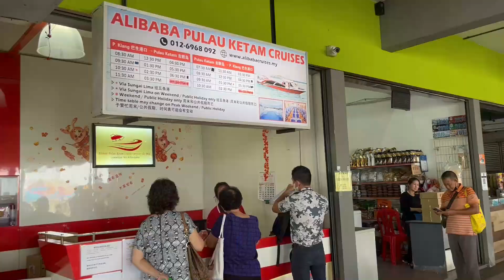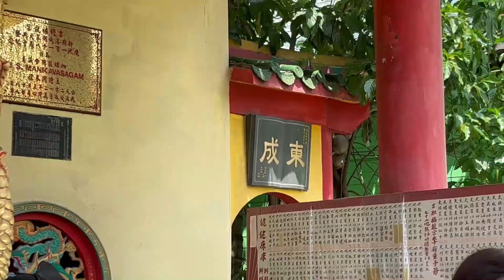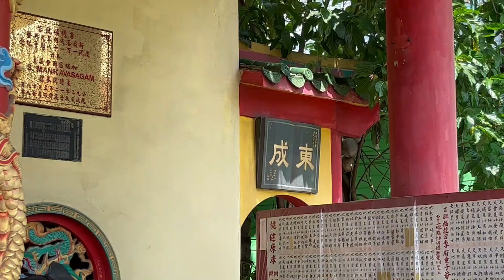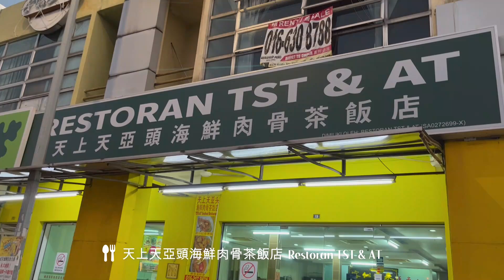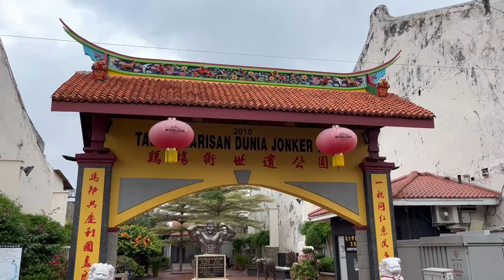Exploring the Hidden Beauty of Malaysia | Kuala Lumpur, Pulau Ketam, Malacca, Port Klang, Avani 🇲🇾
Discover the hidden gems and culture of Malaysia in this travel vlog!

00:35 Day 1
📌 吉隆坡 Kuala Lumpur
🍴 鼎香閣火鍋 Sky-Dome Hotpot
📍 啦啦寶都 LaLaport

01:38 Day 2
📌 吉膽島 Pulau Ketam
🍴 快樂香海鮮酒樓  Kuai Lok Hian
📌 巴生港 Port Klang
🍴 天上天亞頭海鮮肉骨茶飯店 Restoran TST & AT

04:30 Day 3
📌 吉隆坡 Kuala Lumpur
📍 黑風洞 Batu Caves
📍 BookXcess RexKL
📍 鬼仔巷 Kwai Chai Hong

06:24 Day 4
📌 馬六甲 Malacca
🍴 感情 The Kam Cheng
📌 黃金棕櫚樹渡假村 Avani Sepang Goldcoast Resort

09:58 Day 5